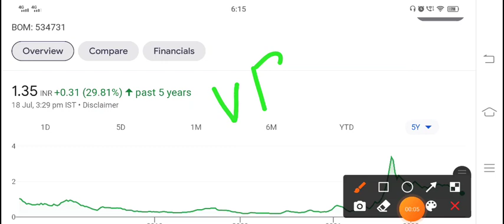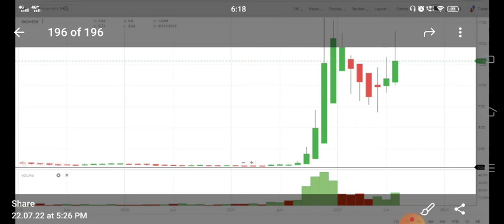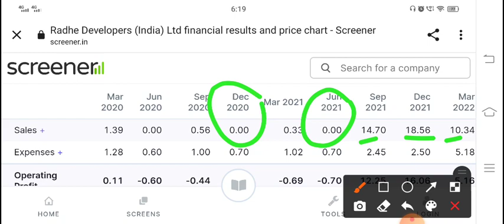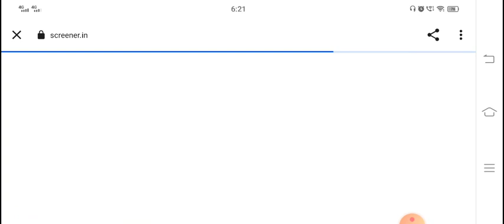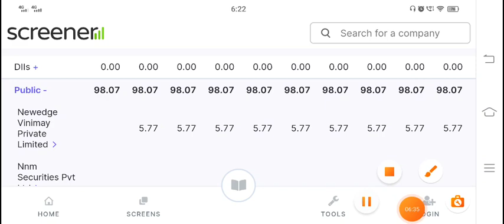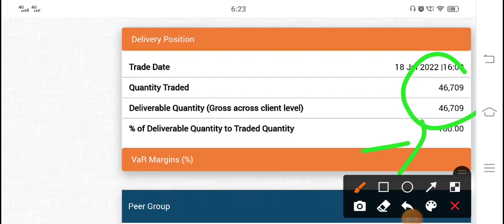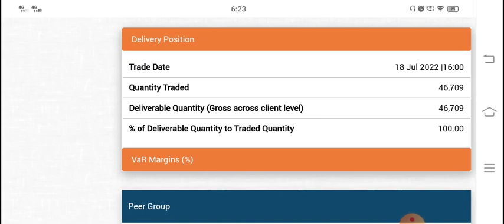1 RUPAYE KA PENNY STOCK ⬆️ SALES 33 CRORE - इस शेयर को मिस मत करना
BRONZE INFRA SHARE ANALYSIS | PENNY STOCK BELOW RUPEE 2

Hey guys today in this video I am going to discuss a penny stock below rupee 2 which name is Bronze Infra. Book value of the stock is 2.82 and Currently it is trading at Rs 1.36 in the stock market which means stock is trading below to its book value. In my opinion you can buy this stock at the price of Rs 1 because sales are growing continuously. Below I have share some details regarding this penny stock and its company which you guys can check it also and please add your own research before investing in the stock market or penny stocks suggested by me.

About Bronze Infra

Bronze Infra Tech Ltd., incorporated in the year 2004, is a Small Cap company (having a market cap of Rs 2.35 Crore).
Bronze Infra-Tech Ltd has been a pioneer in infrastructure devolopment in India since its incorporation from the year 2004, steadily contributing towards infrastructural development, and a better tomorrow. Today, they are synonymous with innovative infrastructure financing from customized solutions to marketing programmes. They are also growing at a rapid pace in software and hardware trading. They are located in Kolkata, West Bengal.
For the quarter ended 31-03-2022, the company has reported a Standalone Total Income of Rs 14.24 Crore, down 4.54 % from last quarter Total Income of Rs 14.92 Crore and up 584.25 % from last year same quarter Total Income of Rs 2.08 Crore. Company has reported net profit after tax of Rs -.18 Crore in latest quarter.

Address      : 10, Phears lane, 2nd Floor,,Bow Bazaar under Kolkata Municipal Corpo,

City             : Kolkata

State           : West Bengal

Pin Code    : 700012

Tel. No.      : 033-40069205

We all know in youtube, there are some guru like yash tv, the Indian investors, sanjiv bhaisn, multibagger point, pro capital faiz, perfect view of stock market and the stock market ka command etc. but vivek rana stocks find new method to give penny stock of Bronze Infra share, everyone must follow him on :-

TY :)